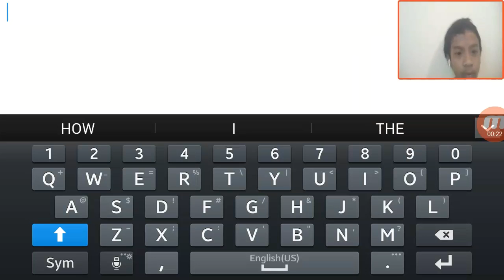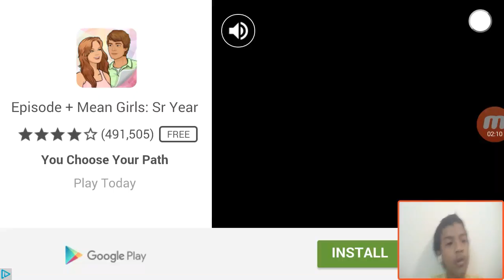RAGE QUIT | Slither.io UPDATE